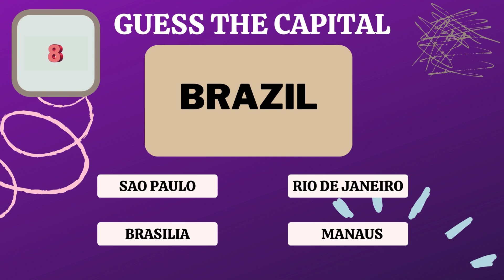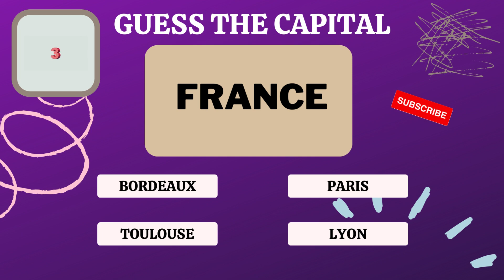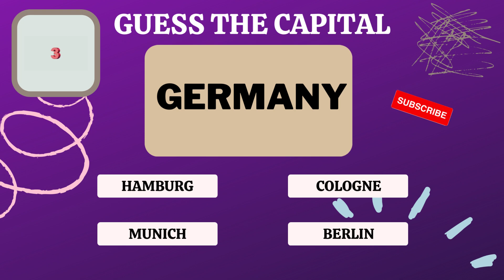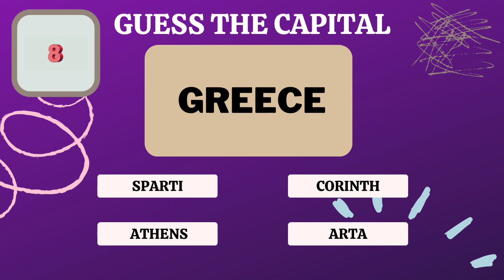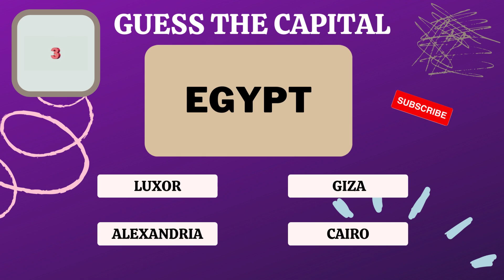Capital Cities Game (Super Easy and Fun)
Test your global knowledge in this exciting capital cities quiz!  🌍

Can you correctly guess the capital cities? Put your skills to the test and challenge your friends.